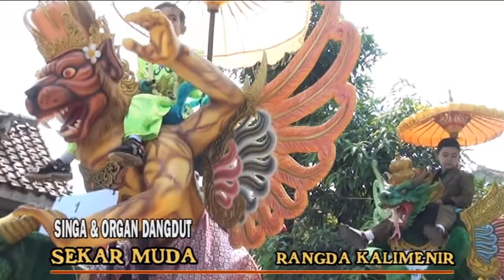Rangda kalimenir * SINGA DANGDUT SEKAR MUDA * PRAWINANGUN KULON KALIWEDI CRB. # KHITANAN MOH. FADIL